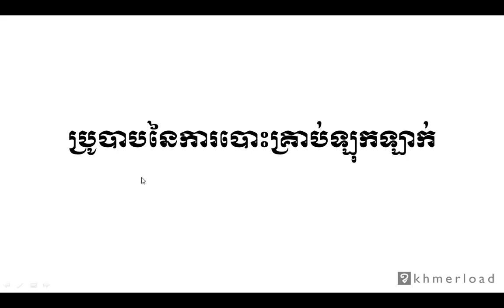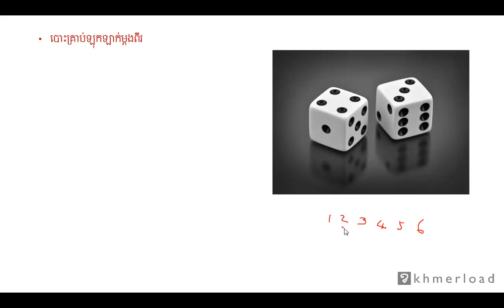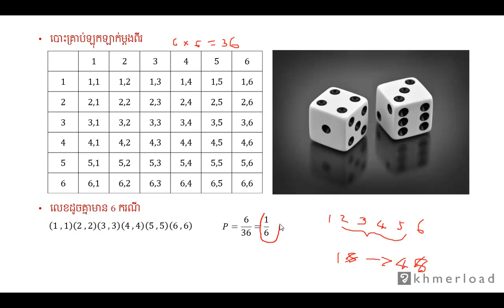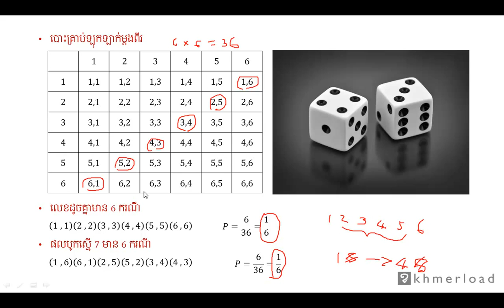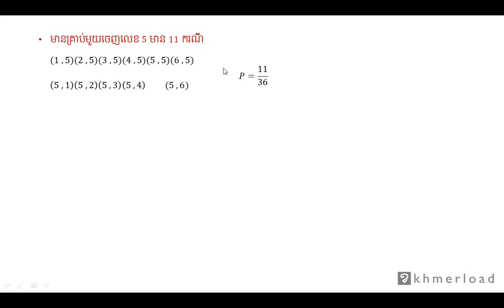គណិតវិទ្យា​ថ្នាក់ទី១២ ៖ ប្រូបាបនៃការបោះគ្រាប់ឡុកឡាក់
ប្រូបាប ៖ ប្រូបាបនៃការបោះគ្រាប់ឡុកឡាក់